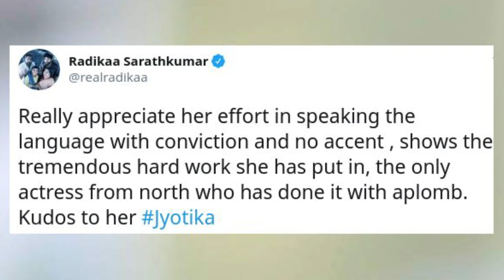Radhika Praises Jyothika - Latest Kollywood Gossip 2020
Radhika praises Jyothika saying, "I applaud Jodhika's attempt to speak Tamil with confidence. He knows how hard she has worked. She's the only actress who came here from the north and made it perfect. Congratulations to her".

Sign up for Free and get daily updates on New Videos, exclusive Web Shows, contests & much more